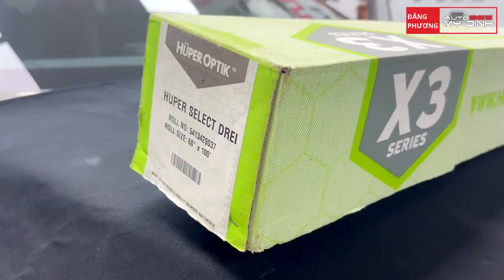Lexus 350 Mới Chốt ngay film cách nhiệt cho mùa hè Huper Optik có đáng đồng tiền không?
Địa chỉ: Auto365 Mỹ Đình, Số 116 Phố Trịnh Văn Bô, Xuân Phương, Nam Từ Liêm, Hà Nội (Chân cầu vượt Trịnh Văn Bô)

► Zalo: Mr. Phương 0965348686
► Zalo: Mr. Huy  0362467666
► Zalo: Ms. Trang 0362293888